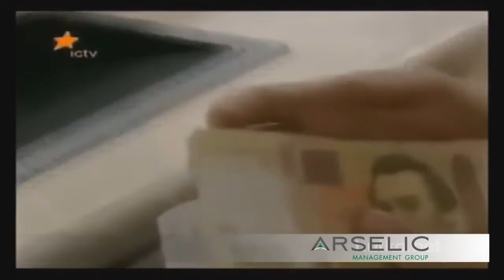Накопительное страхование жизни 10 мифов